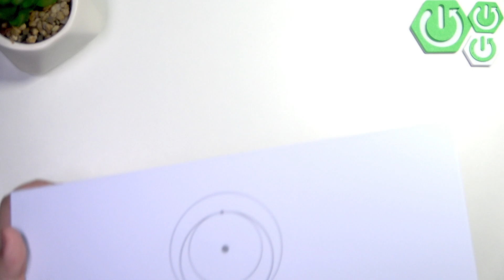STARLINK Standard – How to Factory Reset Router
If you need to restore your STARLINK Standard router to its original factory settings, this video will show you the exact steps to perform a factory reset. We’ll demonstrate how to locate the reset button, what tools you need, and what to expect during the process. Whether you’re troubleshooting network issues or preparing your STARLINK router for a fresh setup, this guide makes it easy to reset your device safely. Watch as we walk through each step, including how to identify the correct ports and what the indicator lights mean during the reset. Perfect for anyone looking to reset their STARLINK Standard router quickly and effectively.

How to factory reset STARLINK Standard router?
How to use the reset button on STARLINK Standard?
Where is the factory reset hole on STARLINK Standard router?

0:00 Introduction and overview
0:08 STARLINK Standard router and indicator light
0:23 Turning the router and removing the cover
0:41 Locating Ethernet ports and reset hole
0:52 Using a paper clip to press the reset button
1:12 Watching the indicator light during reset
1:16 Confirmation of factory reset